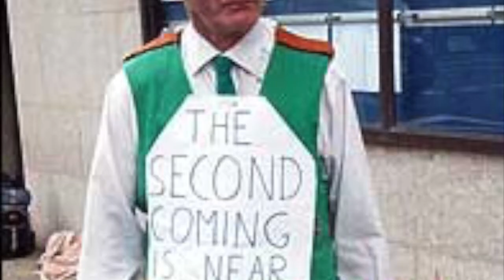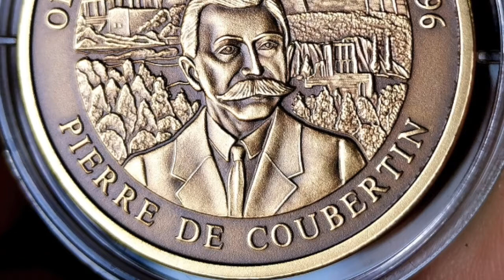Vanderlei de Lima Atenas 2004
En la carrera de Maratón de Atenas 2004 ocurrió un suceso que quedo plasmado en la historia. Vanderlei de Lima fue derribado por un personaje extraño, costandole la medalla.